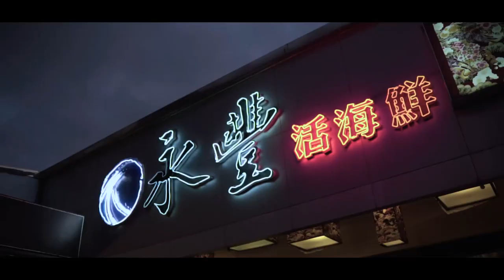Gary & Pearl Wedding 【婚禮錄影】宙斯影像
Producer : Awi Hayu